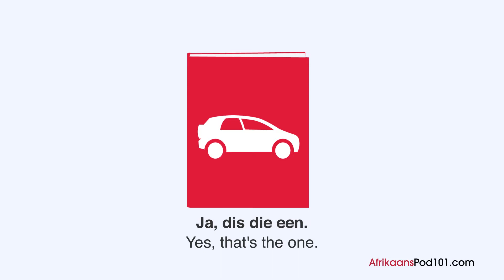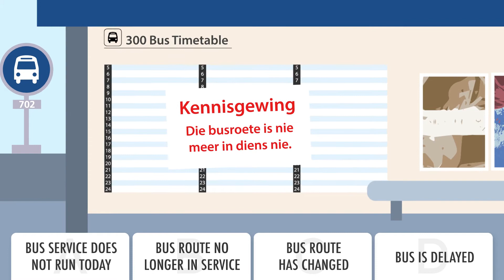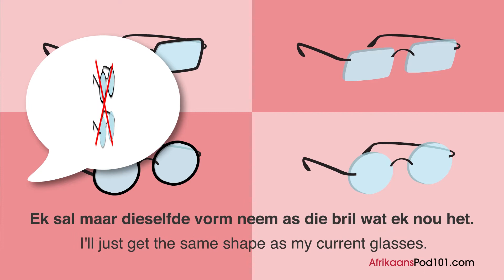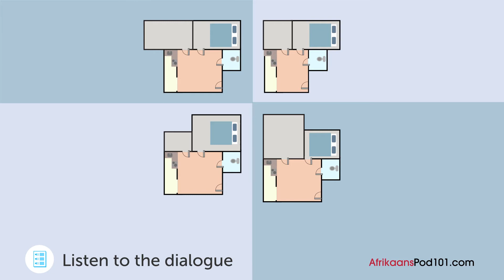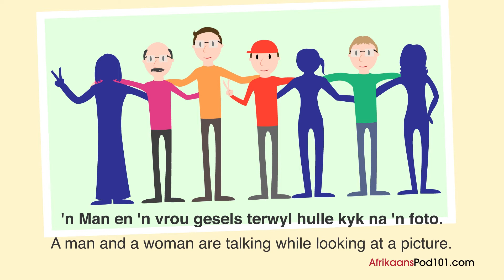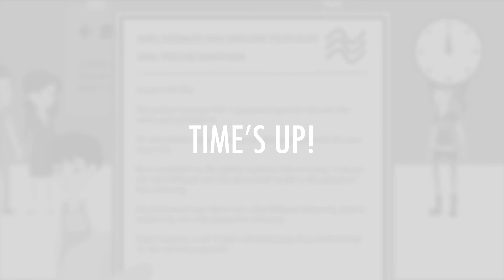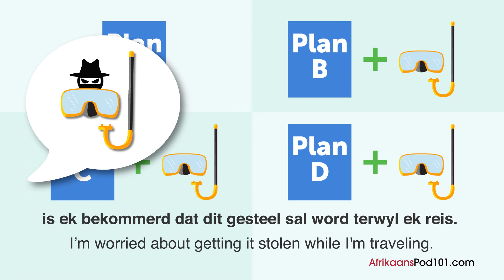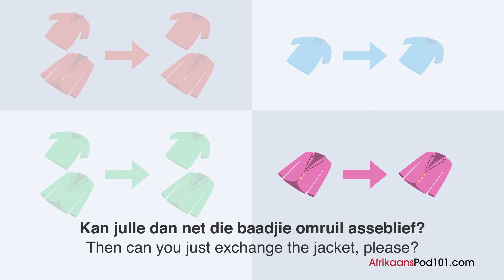All The Listening and Reading Practice You Need in Afrikaans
← Start speaking Afrikaans like a native, click here and access the best resources to improve your speaking, listening and reading skills!.
↓ More details below ↓

Step 3: Start speaking Afrikaans the fast, fun and easy way!

If you understand Afrikaans but can't speak it, this video is for you because we will help you improving your Afrikaans reading and listening skills!

In this video, you'll practice both your Afrikaans reading and listening comprehension skills. If you want to start learning Afrikaans, this video is made for you. Our host expresses herself in simple Afrikaans, with subtitles. This video will challenge your reading and listening comprehension skills and help you progress in your Afrikaans study.

This is the fastest, easiest way to pick up basic Afrikaans!